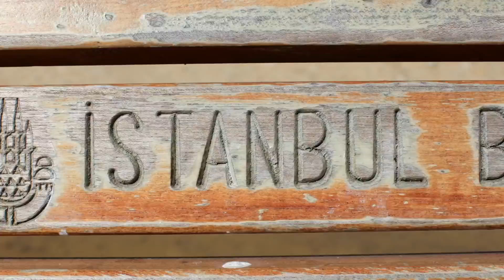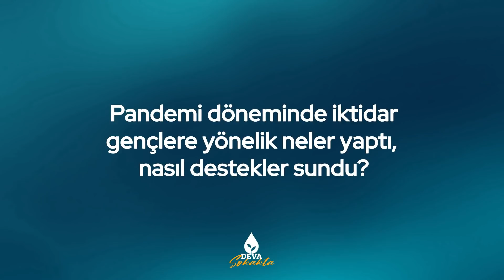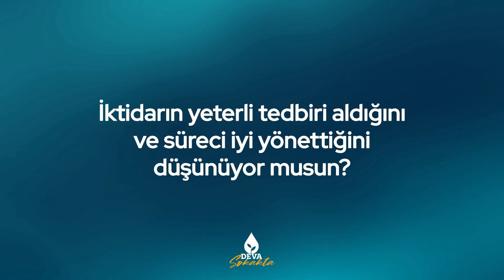DEVA Sokakta Söz Gençlerde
Gençlerin en büyük sorunu; “İş bulmak.”